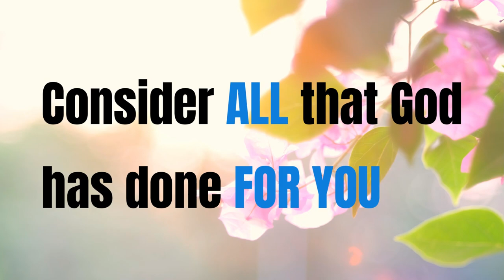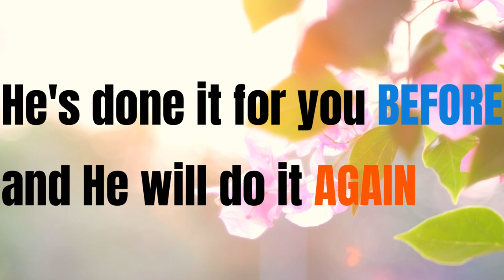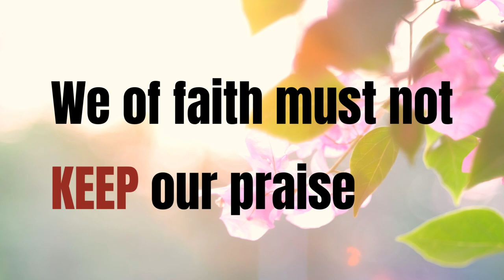God is Worthy to Be Praised | Psalm 145:9-11 | Rev. Leo H. McCrary II